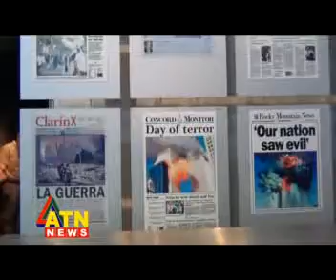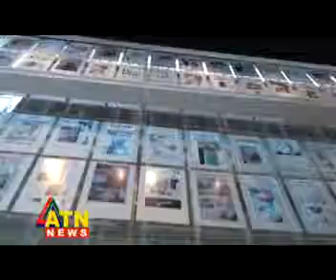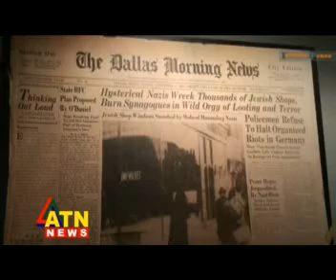Visual Diary Part 02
International Visitor Leadership Program by US Department of State, IVLP, US visit by MASHUDUL HAQUE in 2012, BANGLADESH, ATN NEWS, Episode 01, Part 02